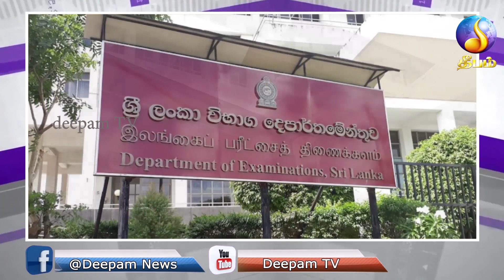lunch news | Deepamtv |18.05.2022 | srilanka tamil news | jaffna news